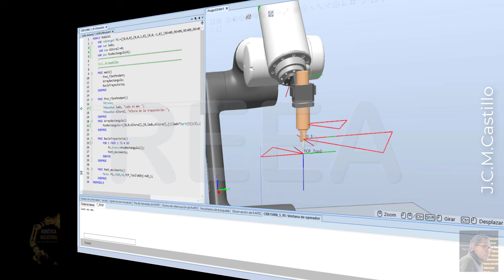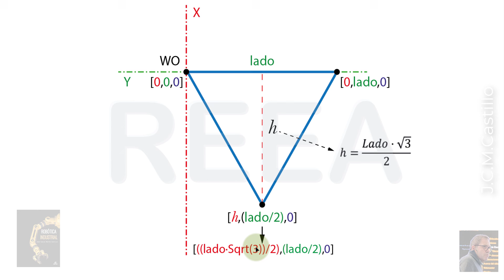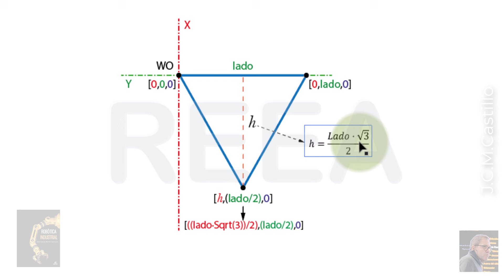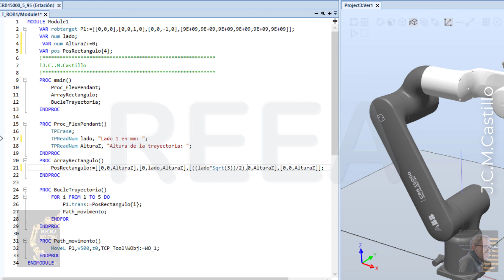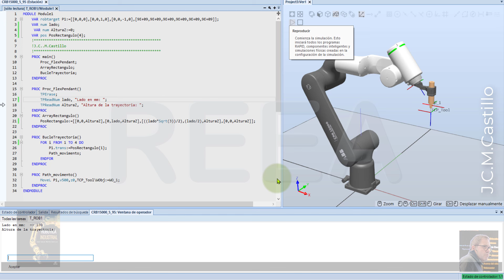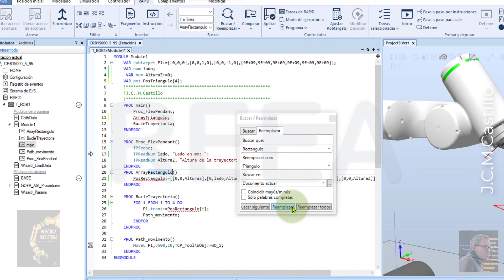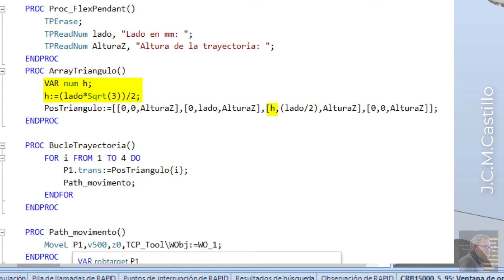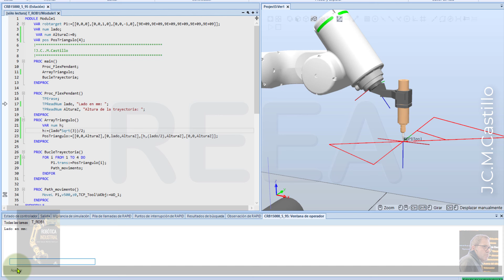7 Rapid avanzado 7: Trayectoria triangular dinámica.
REEA
Realizado por J.C.M.Castillo
Profesor Técnico de Formación Profesional en "extinción"
Béjar (Salamanca)